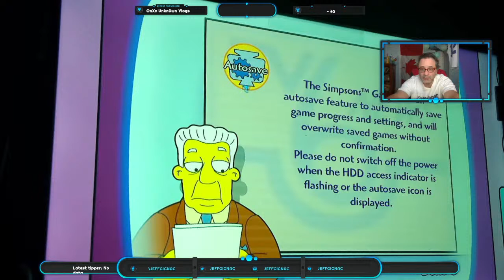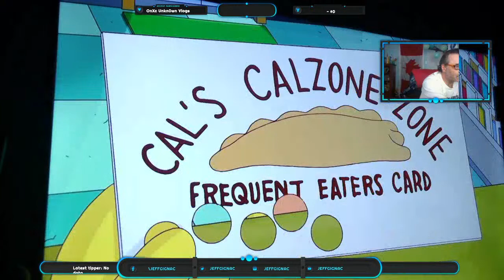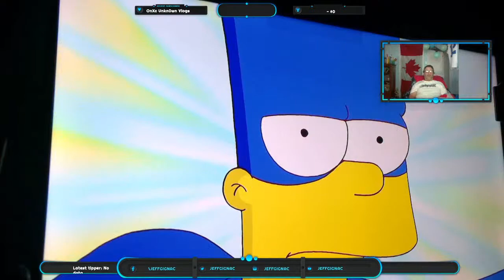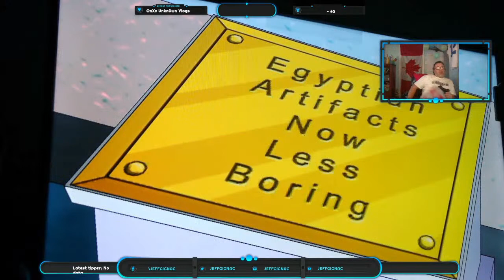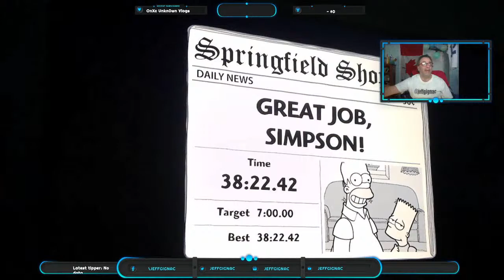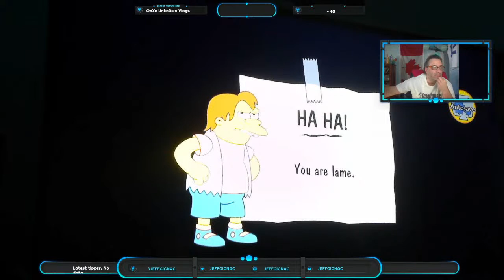Retro Gaming Friday Night Season 1 Episode 3 - The Simpson's Game on playstation3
Join me as I play as Homer and the rest of the Simpson's in this game from 2007 on the playstation3

Do you want to join Stadia and with one month free to a Pro account - join us now